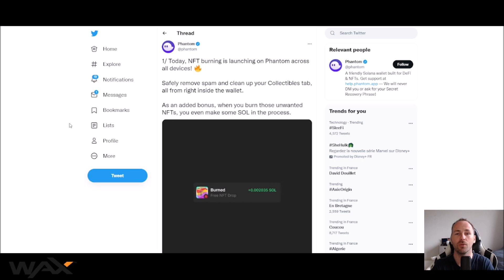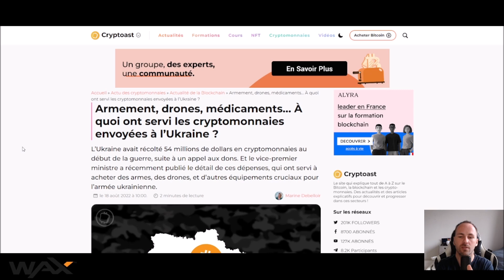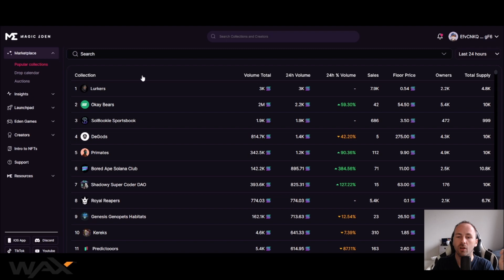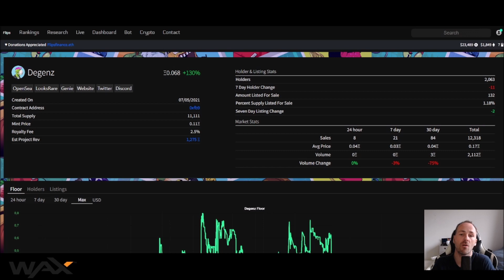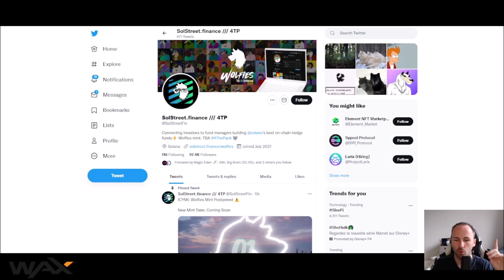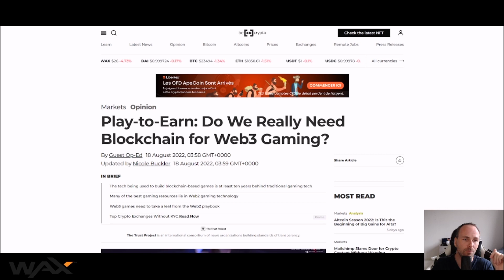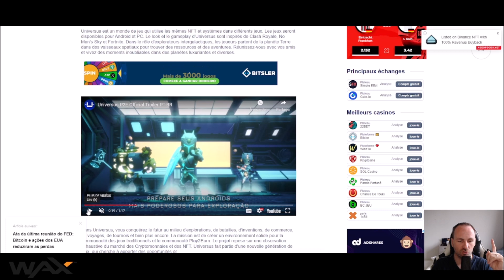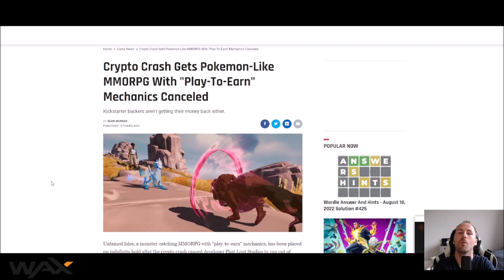Nouvelle fonction PHANTOM | Nouveau RUG -Actu NFT & Play To Earn #59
Aujourd'hui dans l'épisode 59 des actu NFT & Play To Earn, on parle de la nouvelle fonction du wallet Solana Phantom , du projet qui a fait perdre beaucoup d'argent à ses investisseurs et de plein d'autres actualités!
C'est parti!
Et si vous aimez avoir des actualités NFT et Play To Earn tous les jours, n'hesitez pas à me laisser un commentaire!

Pour la petite histoire, j'ai quitté la police pour me consacrer 100% au WEB3 (NFT & PlayToEarn), depuis plus d'1 an maintenant je baigne dedans tous les jours et c'est juste trop bien! Si vous êtes aussi passionnés des NFT et des Play To Earn, venez en parler avec la commu et moi:

Sommaire:

00:00 - Intro
01:00 - Infos générales
04:51 - TOP des NFT
07:52 - MINT du jour
10:31 - PlayToEarn

Les play to earn ont-ils besoni de la blockchain ?
Untamed Isles RUG ou juste mort du projet ?

Pour soutenir la chaîne en don crypto (Metamask):
0x7A195e1D1d09e9A3bfB3e3bE4e2D3B1462f7c6c8